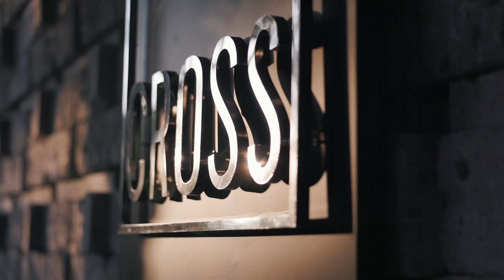Cross Bali Breakers Resort | Bali Accommodation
If you are looking to take break and escape the daily hustle and bustle then Cross Bali Breakers Resort is the place for you. Offering a secluded location in the Jimbaran region on Bali's Southern peninsula just 40 minutes drive from the Denpasar International Airport. This tropical oasis is where you can do as much or as little as you please with easy access to local restaurants and is short drive away from the famous Balangan surf beach as well as cultural hot spots.